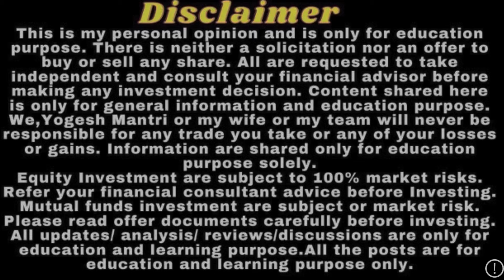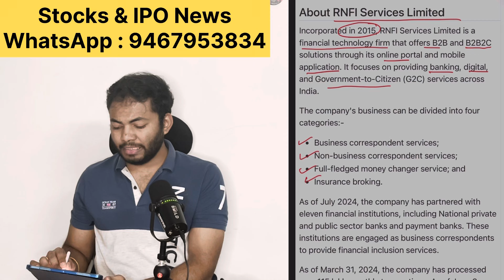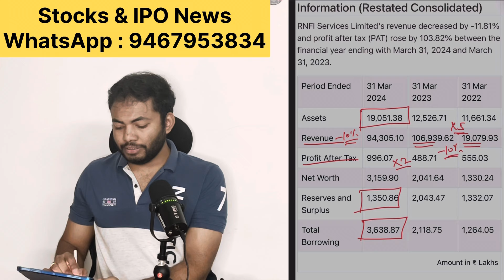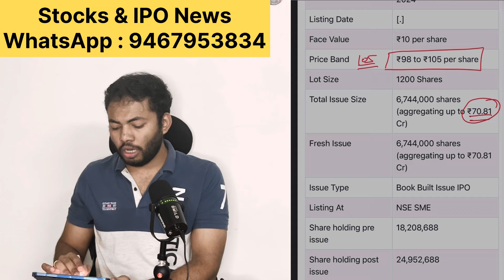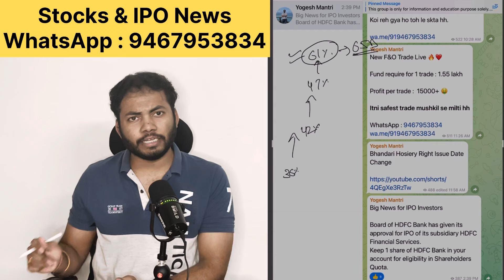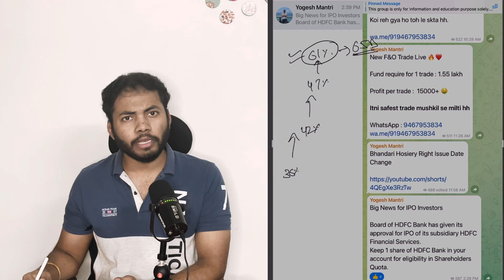RNFI Services IPO Review | Apply or Not? | Latest IPO GMP | Grey Market Activity